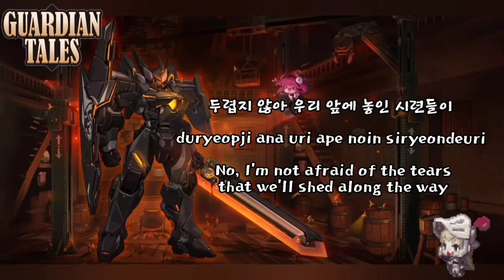Guardian Tales OP Lyric Video | Waiting for You to Come - Raon Lee